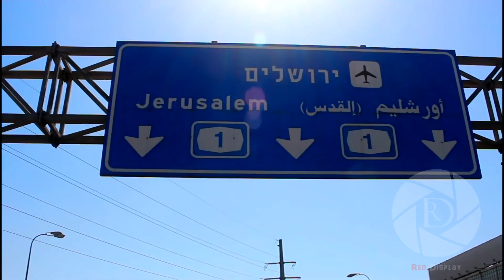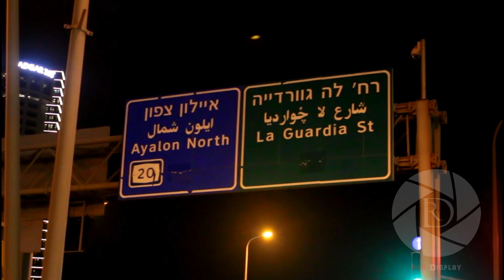No public transportation, and all shops and businesses are closed. (ISRAEL)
Yom Kippur is the holiest day of the year—the day on which we are closest to GOD and to the quintessence of our own souls. It is the Day of Atonement—“For on this day He will forgive you, to purify you, that you be cleansed from all your sins before GOD” (Leviticus 16:30).
Yom Kippur is a legal holiday in the modern state of Israel. There are no radio or television broadcasts, airports are shut down, there is no public transportation, and all shops and businesses are closed.